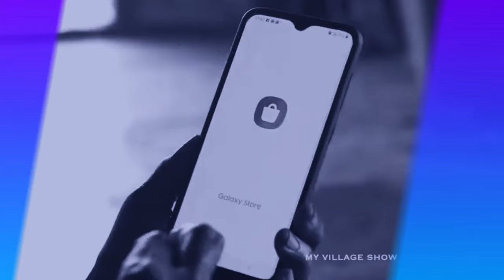Etsy.com | اساتذہ کےلیئے ڈیجیٹل لٹریسی تربیتی کورس | ریحان اللہ والا | EP 17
اساتذہ کےلیئے  ڈیجیٹل لٹریسی  تربیتی  کورس | ریحان اللہ والا

 اساتذہ کےلیئے  ڈیجیٹل لٹریسی  تربیتی  کورس | ریحان اللہ والا |  EP 17

In this Episode Talking about Etsy.com

Etsy is an American e-commerce website focused on handmade or vintage items and craft supplies. These items fall under a wide range of categories, including jewelry, bags, clothing, home décor and furniture, toys, art, as well as craft supplies and tools.

اساتذہ کےلیئے ڈیجیٹلائزیشن سے کیسے فائدہ اٹھا سکتے ہیں؟ وہ کونسے بنیادی ٹولز ہیں جنہیں استعمال کرکے اساتذہ  اپنی صلاحیتوں کو بہتر بنانے کے ساتھ اپنے علم اور سرمایہ میں اضافہ کرسکتے ہیں؟ ٹیکنالوجی کے ماہر جناب ریحان اللہ والا صاحب نے طلباء کے لیے ڈیجیٹل لٹریسی کا یہ کورس تیار کیا ہے ، یہ کورس بالکل مفت ہے ، یوٹیوب پر Playlist موجود ہے، ان ویڈیوز کو دیکھیے ، آج کے اس جدید ڈیجیٹل دور میں طلباء کے لیے ان ٹولز کا استعمال کرنا نہایت ضروری ہے۔
کورس کا لنک نیچے دیا گیا ہے.